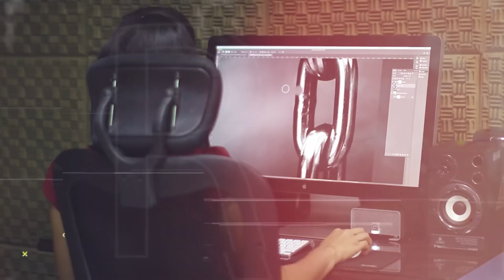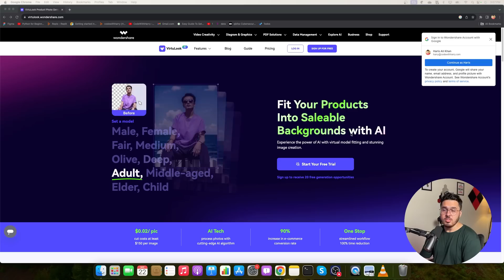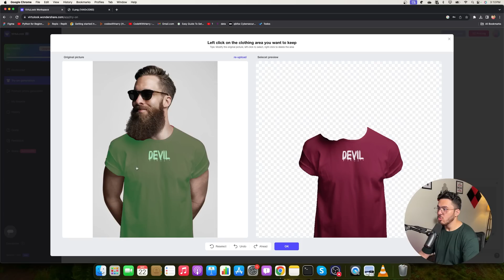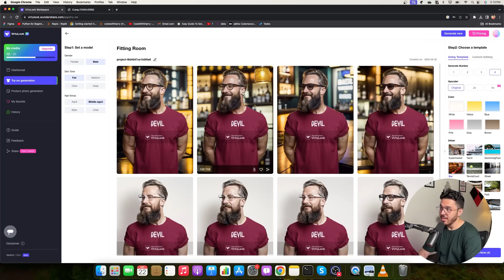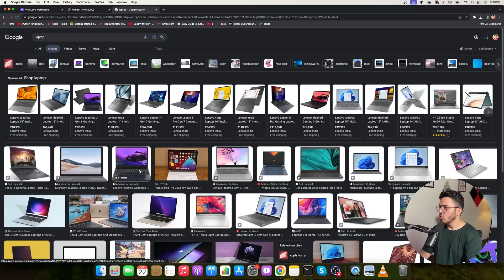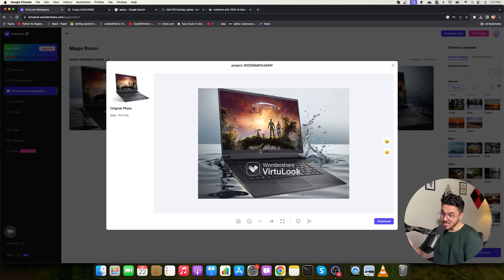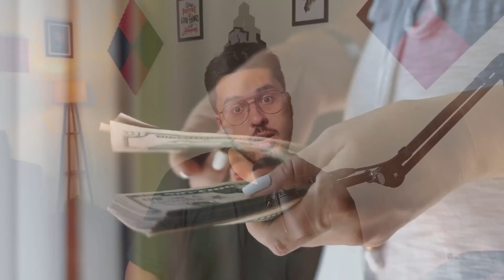AI + Graphic Designing = Money ₹₹₹₹ 🔥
**Wondershare VirtuLook is a user-friendly and efficient way to create eye-catching product images that can help boost sales and improve the overall brand image.
In this video, we will discuss how AI-assisted Graphic designing will change the industry forever!

Experience the unparalleled capabilities of UltraEdit, the leading code editor for handling large files.

TimeStamps ⌚
00:00 Introduction
00:19 Impact of AI
03:53 AI Assisted Editing
05:57 Sponsor (Wondeshare Virtulook)
10:50 How accurate is AI
13:15 Conclusion
14:42 Outro